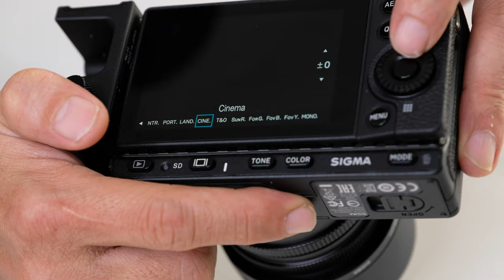Trên tay máy ảnh máy ảnh mirrorless-fullframe nhỏ nhất thế giới - SIGMA FP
Sigma fp là chiếc máy đánh dấu sự ra đời của hãng máy ảnh thứ 5 trong cuộc chiến máy ảnh mirrorless cảm biến full-frame phân khúc phổ thông. Nếu so sánh kích thước với các máy ảnh Mirrorless cảm biến Full-Frame khác thì Sigma fp nhỏ nhất. Sigma gọi là "fortissimo pianissimo", Cụ thể có kích thước 112.6 × 69.9 × 45.3mm (dài x cao x rộng) với khối lượng 422g khi đã lắp pin và thẻ nhớ. Có khá nhiều ý kiến trái ngược về tính hữu dụng thực tế của chiếc máy này kể từ khi ra mắt cách đây vài tháng. Nay mình mới có trên tay để cầm nắm thử, chia sẻ anh em cảm nhận.